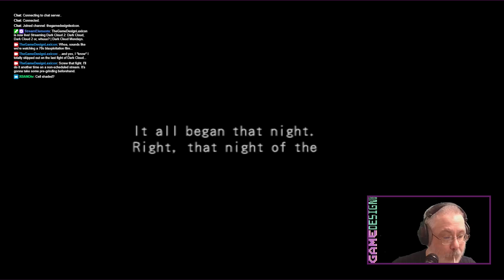Dark Cloud 2 / Sony PlayStation 2 | April 15, 2024 (Part 1) | Twitch VOD